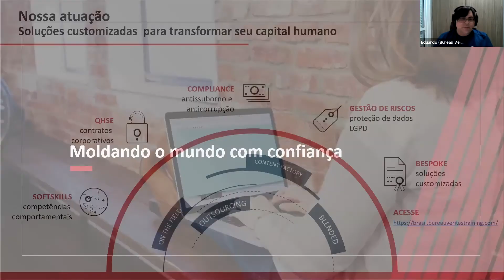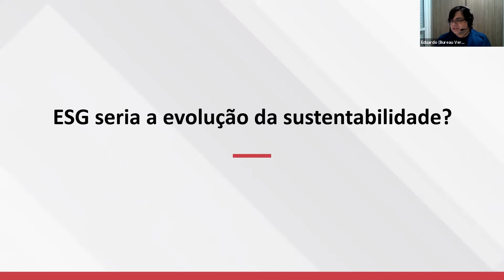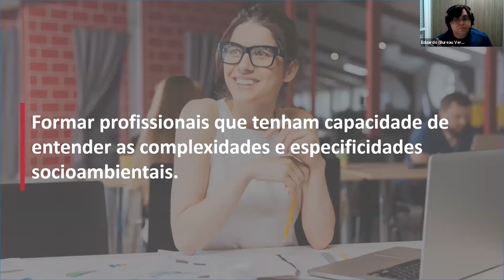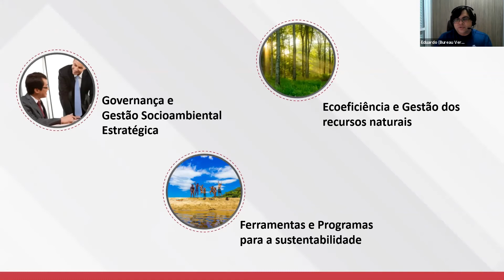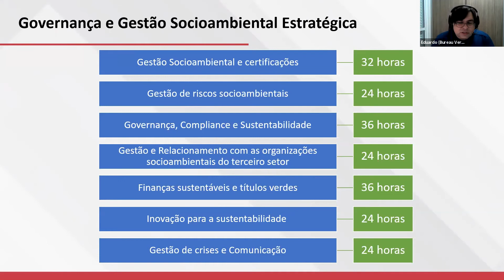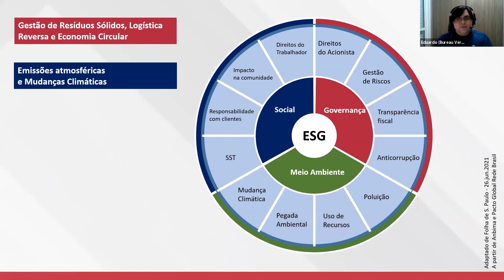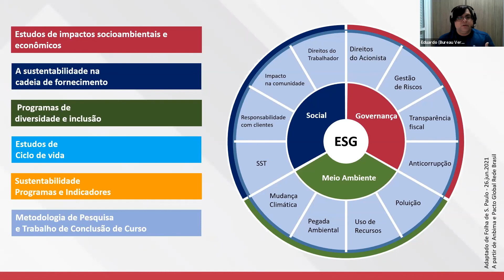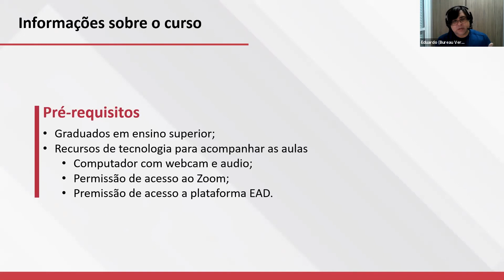Conheça nossa Pós-graduação em Sustentabilidade | ESG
Webinar com Eduardo Domingues - Coordenador do curso de pós-graduação em Sustentabilidade | ESG, onde ele esclarece as premissas do curso e sua estrutura.